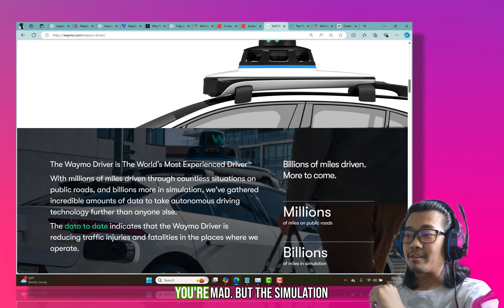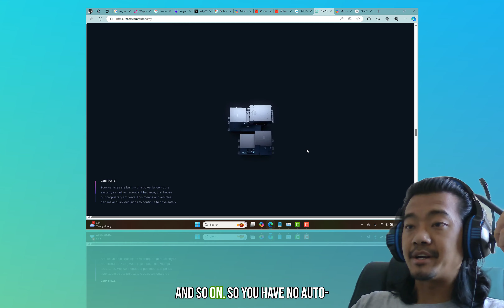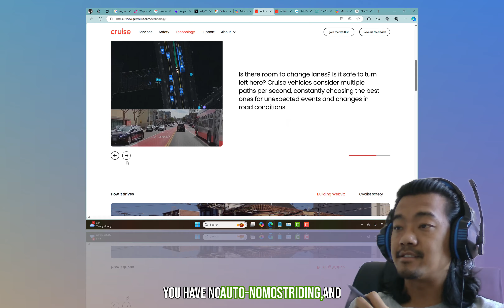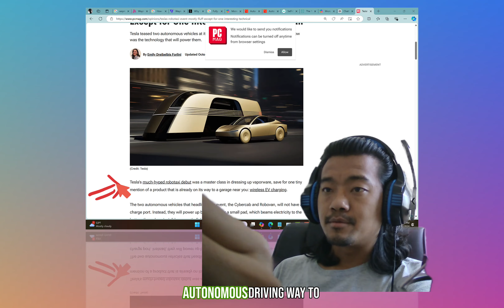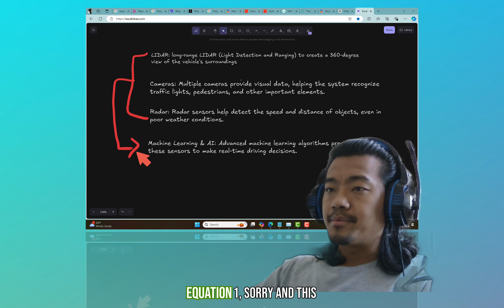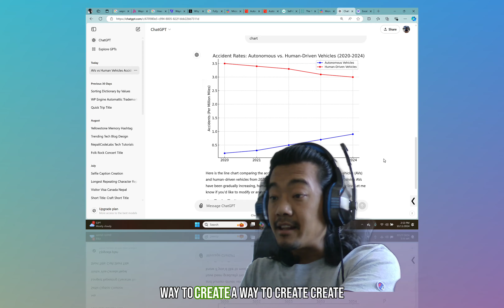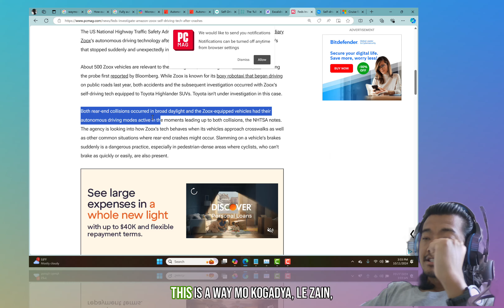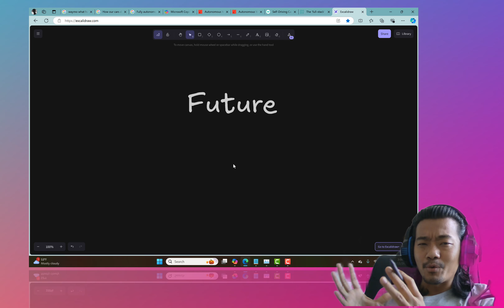Robotaxi र autonomous driving को हल्का overview गफ in Nepali [Tech update]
Presenter : Dipen Lama
Meet Dipen Lama, a seasoned application developer with a proven track record of delivering high-quality software solutions. With over 5 years of experience in Java technologies and Agile methodologies, Dipen excels at crafting robust, efficient, and scalable applications that meet project requirements with precision and accuracy. His expertise includes:

- Writing clean, maintainable code that is a joy to read and maintain
- Designing elegant algorithms and modules that simplify complex problems
- Creating intuitive user interfaces that delight users
- Providing concise and clear documentation that makes knowledge sharing a breeze

Dipen's passion for software development shines through in his work, and his dedication to delivering top-notch solutions has earned him a reputation as a trusted and skilled developer. Whether it's leading a team or working independently, Dipen is a valuable asset to any project, and his expertise will undoubtedly take your software development to the next level.

► About nepalicodlabs
Welcome to Nepalicodelabs! We're a team of software enthusiasts and craters creating content on software development, IT industry trends, and more!

Got questions about software development? We've got answers! Join the conversation and get expert insights from Nepalicodelabs! Leave a comment or post your question on our Youtube, Facebook & Instagram page and we'll respond with helpful tips and advice. Don't miss out on the opportunity to learn and grow with our community of tech enthusiasts!